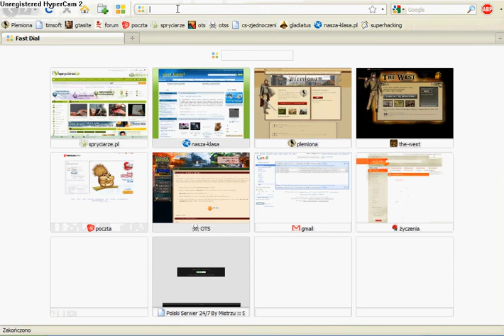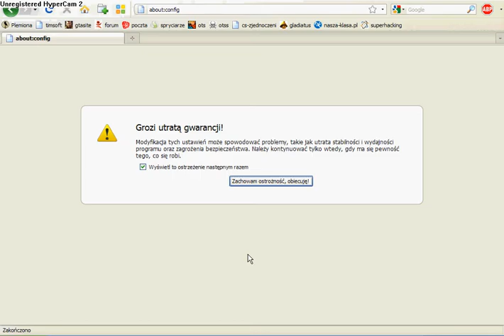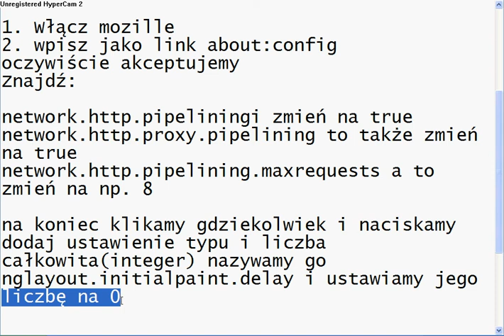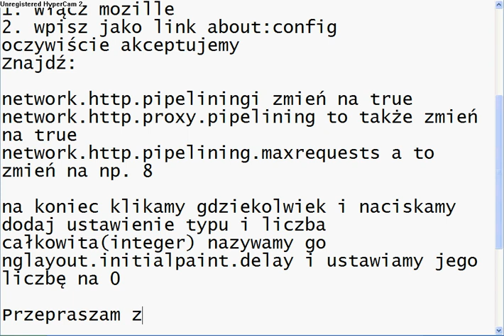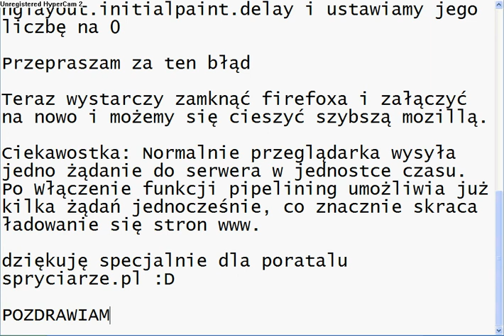Jak przyśpieszyć firefoxa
W tym poradniku pokaże wam jak przyśpieszyć mozille